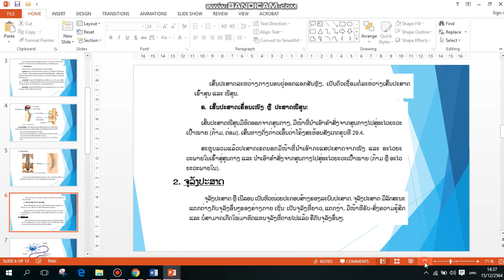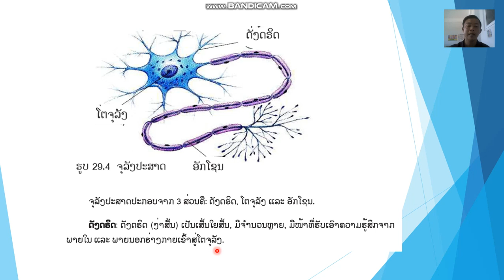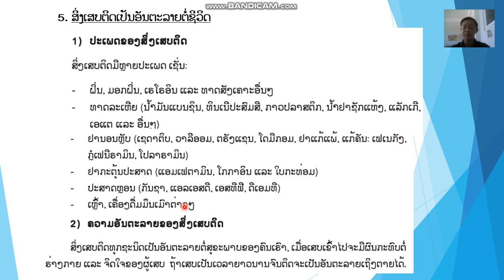ຊີວະສາດ ມ 3 ບົດທີ10 ຄລິປ2 27 12 21